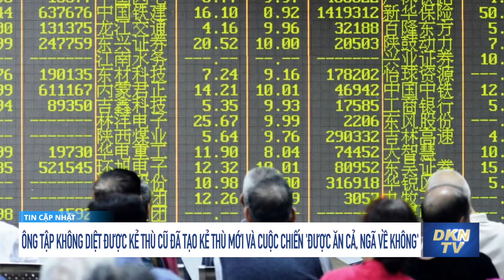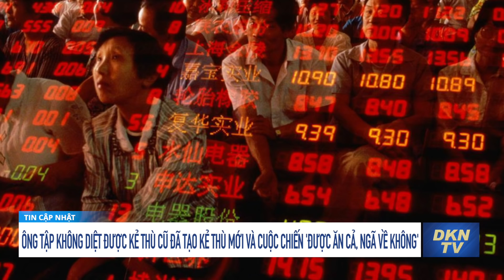Tin cập nhật 11/2: Mượn Eileen Gu bôi nhọ Trần Quang Thành và cái kết không ngờ của Hồ Tích Tiến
- Thụy Điển tuyên bố chấm dứt đại dịch Covid-19
- Thủ tướng Anh: Từ cuối tháng 2, người mắc COVID-19 có thể sẽ không còn phải cách ly
- Mượn Eileen Gu để bôi nhọ Trần Quang Thành và cái kết của cựu tổng biên tập Hồ Tích Tiến
- Năm Nhâm Dần của Trung Quốc bắt đầu bằng đợt phong tỏa COVID-19 khi Olympic đang diễn ra
- Ông Tập không diệt được kẻ thù cũ đã tạo kẻ thù mới và cuộc chiến 'được ăn cả, ngã về không'